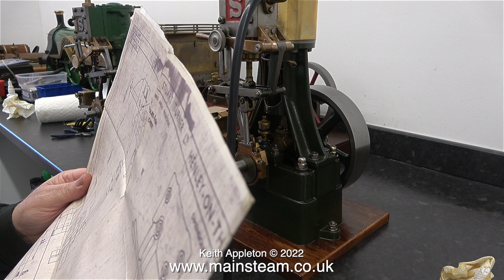TWO STUART 5A STEAM ENGINES - IN THE WORKSHOP - PART #2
Checking the measurements using an old Stuart 5A Drawing.
Comparing the features of the two engines and making some slight adjustments.